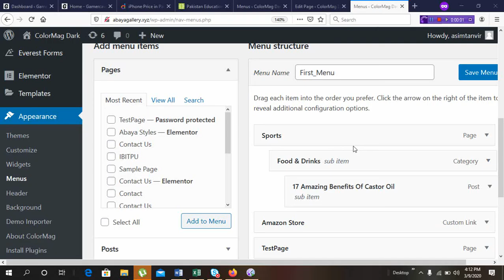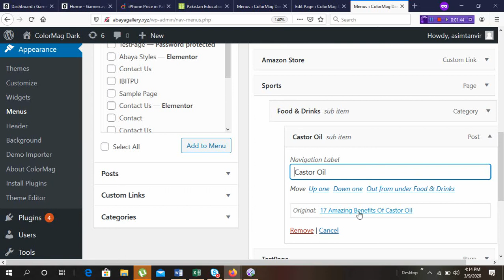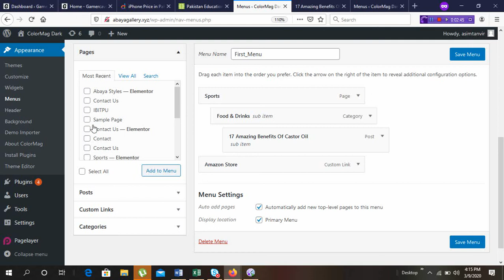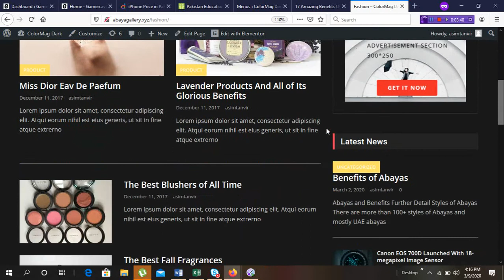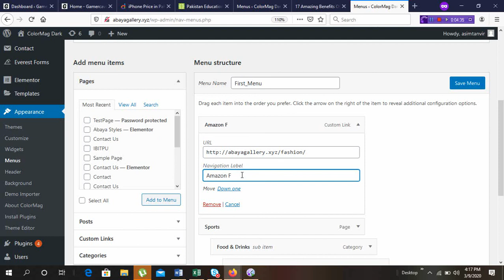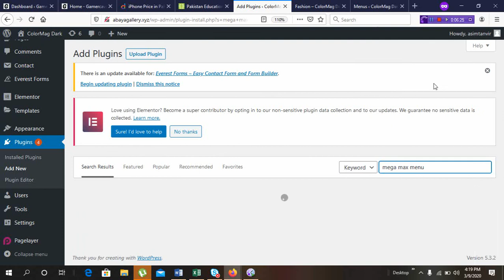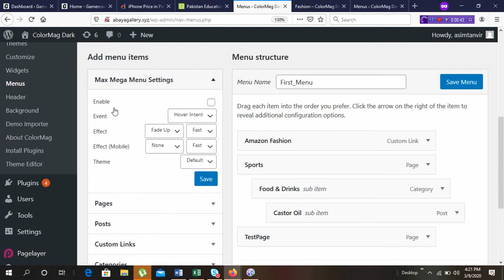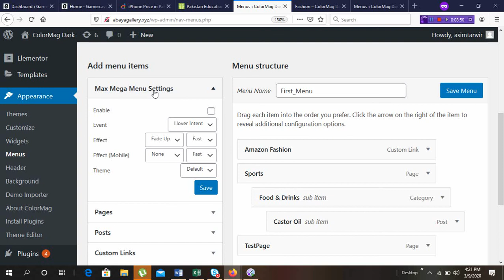How to Create Menu (Part-5) in WordPress in Hindi / Urdu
In this video you will learn how to create menu and sub menus comprehensively and your concepts will be polished.